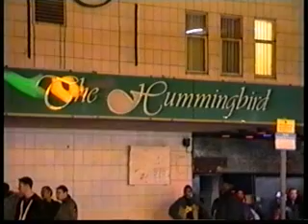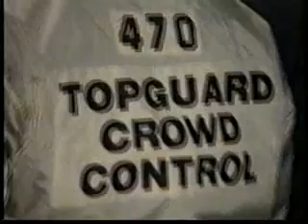Dance Planet Friday 19th March 1993 pt1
Dance Planet Friday 19th March 1993
Hummingbird Center Birmingham